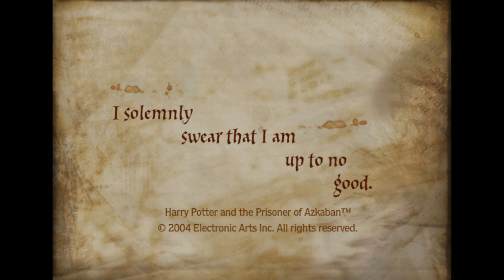Harry Potter And The Prisoner of Azkaban PS2 [1]